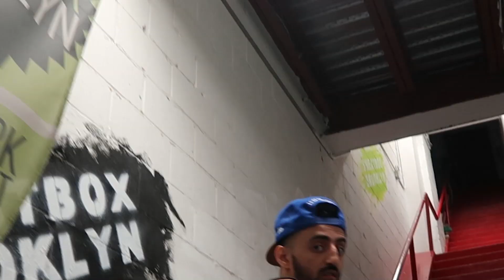My Life's About To Change FOREVER!